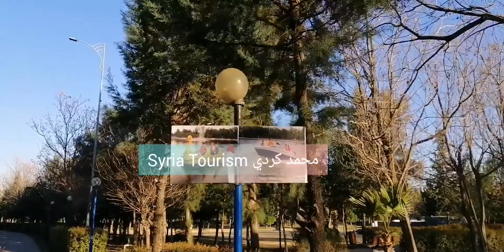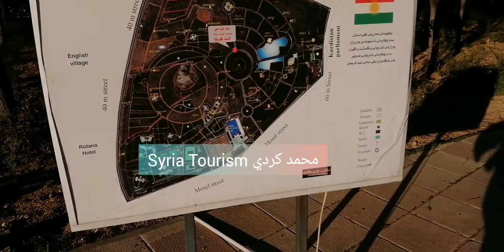حديقة_بارك_سامي_عبد_الرحمن العراق كردستان أربيل هولير سورية سياحة بيسان سيلين ريتاج 😍😍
سوري في أربيل يعشق كردستان 🇹🇯 خلال زيارة احد معالم أربيل  لحديقة بارك سامي عبد الرحمن وتعد من اكبر الحدائق عالميا إنها جميلة جدااااااا 😍😍😍😍🇸🇾🇸🇾🇸🇾🇸🇾🇮🇶🇹🇯🇸🇾🇹🇯🇮🇶🇸🇾🇹🇯🇮🇶🇸🇾🇹🇯🇮🇶🇸🇾 كردستان